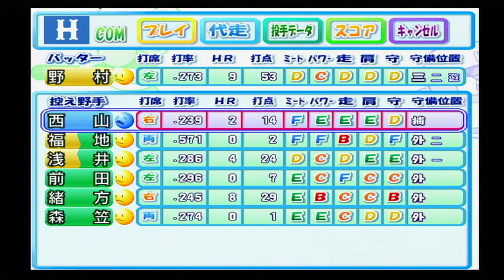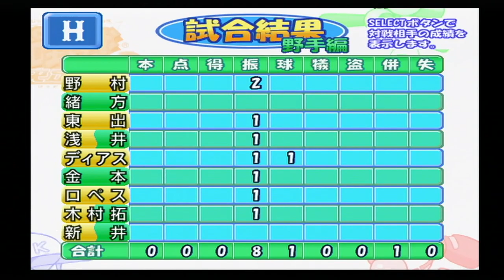『実況パワフルプロ野球8(2001)決定版【観戦モード】#88』ヤクルト vs 広島 その2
【先発】ヤクルト 石井一 vs 広島 佐々岡
【球場】明治神宮野球場